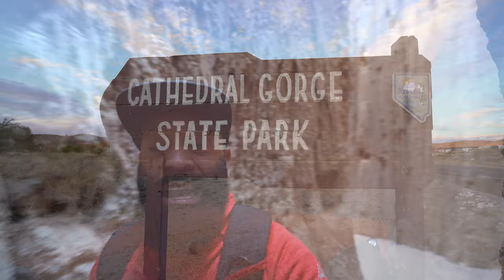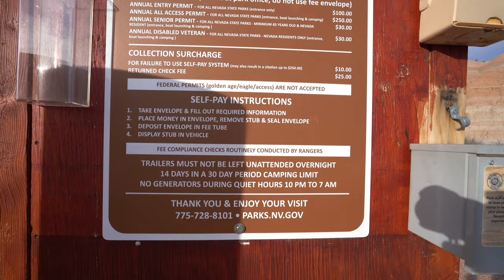🔵 Explorando Cathedral Gorge State Park Nevada (* cerca de Las Vegas*)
El Parque Estatal Cathedral Gorge es un área de recreación pública y una reserva geológica que presenta un paisaje espectacular de arcilla de bentonita suave erosionada que cubre casi 1.800 acres (730 ha) en el condado de Lincoln, Nevada. El parque estatal está ubicado a lo largo de la ruta 93 de los EE. UU. En el extremo oeste de la ruta estatal 319, dos millas (3,2 km) al noroeste de la ciudad de Panaca.

El sitio ha sido popular entre los excursionistas locales desde el siglo XIX, cuando era conocido como Cathedral Gulch.  Durante la década de 1920, su espectacular paisaje proporcionó un trasfondo para obras de teatro al aire libre y ceremonias anuales de Pascua.  El gobernador James Scrugham comenzó a adquirir y apartar el área para su preservación en 1924. Posteriormente se convirtió en uno de los cuatro parques estatales originales de Nevada creados en 1935. Los miembros del Cuerpo de Conservación Civil construyeron instalaciones para hacer picnics que todavía están en uso, así como un agua de piedra. torre y baño de piedra que ya no están en funcionamiento.

El parque se encuentra a una altura de 4,800 pies (1,500 m) sobre el nivel del mar y es típicamente árido con veranos semicálidos e inviernos muy fríos. En el verano, las temperaturas oscilan aproximadamente entre 95 ° F (35 ° C) al mediodía y 55 ° F (13 ° C) por la noche. Las precipitaciones son variables y las tormentas eléctricas son frecuentes.

La mayor parte de Meadow Valley (que se encuentra a lo largo de la Ruta 93 de los EE. UU. Desde las ciudades de Caliente a Panaca) fue cubierta por un lago de agua dulce hace casi 1 millón de años durante la Era Plioceno. Los cañones de vivos colores de Cathedral Gorge (llamados Formación Panaca) son vestigios de este antiguo lecho del lago. Durante siglos, el lago comenzó a drenarse gradualmente. La erosión comenzó a eliminar las porciones expuestas de sedimento y grava que una vez compusieron el fondo del lago. El agua de lluvia y la nieve derretida tallaron riachuelos en la lutita blanda de limolita y arcilla, dividiendo pequeñas grietas y fisuras en barrancos y cañones cada vez más grandes.

Conocidos localmente como "cuevas" , los cañones de ranura extremadamente estrechos del parque fueron cortados del lodo que yacía en el fondo del lago hace millones de años. Los exploradores pueden arrastrarse a través de túneles para descubrir cámaras ocultas en la red de cañones que ofrecen algo de frescor en el calor del verano.